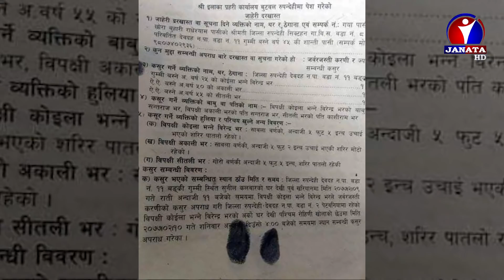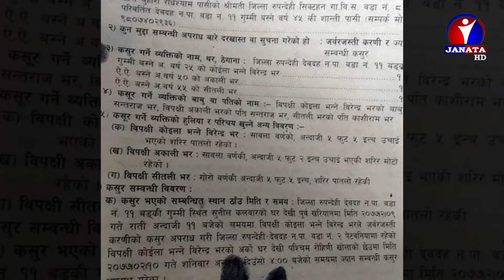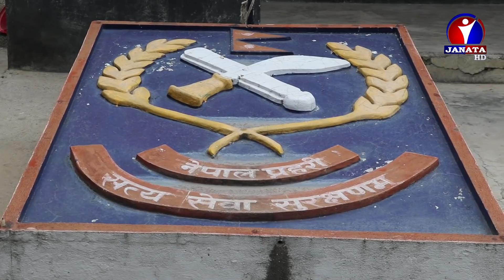अंगिराको बलात्कारपछि रहस्यमय मृत्यु : बाँच्न नदिए पनि,न्याय देउ अंगिराकी आमा || CMW